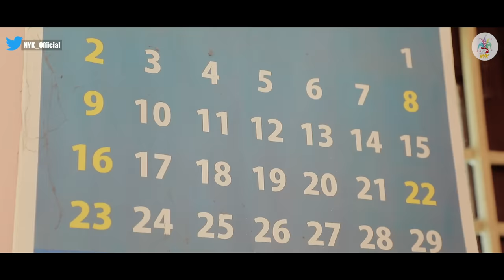ULTA Sothanaigal Ep - 2 | Ft. Micset | NYK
Ulta Sothanaigal Epi - 2 is a sequel to the video ULTA Sothanaigal where Sriram and Sivaranjani convince each other and live each other's life as long as it goes where they realize each things between them and Finally understand each other.

CREDITS- This video was inspired from the movies The hot chick(2002) and It's a Boy Girl Thing(2006).

Nee Yaaruda Komali (NYK) is a Comedy and Entertainment Youtube Channel started by a group of media students on January 14, 2017.

Nandhini
Yazhini
Nandha